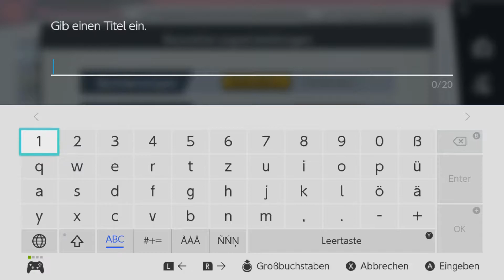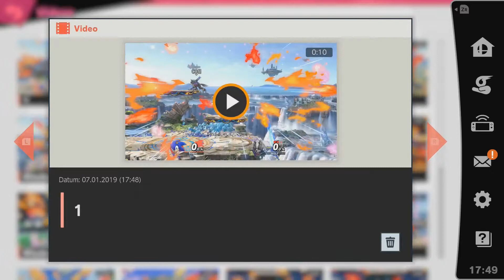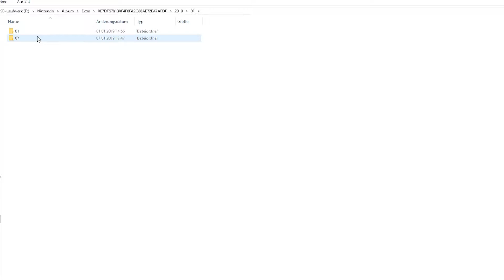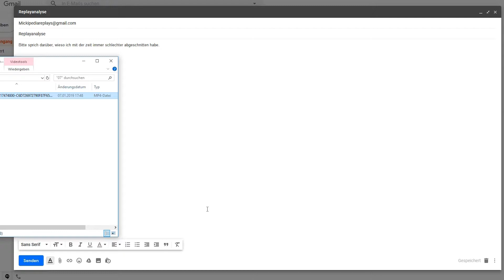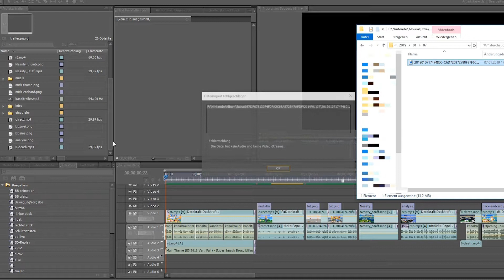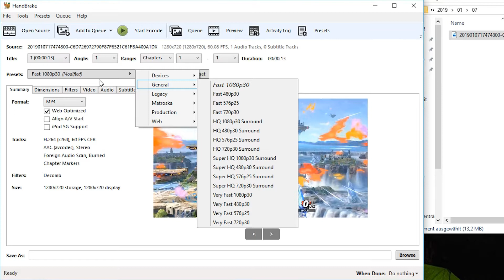Smash Replays SPEICHERN, HOCHLADEN und in Adobe PREMIERE PRO benutzen - How To - Smash Ultimate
Smash Replays speichern, hochladen und in Adobe Premiere Pro benutzen - How To

➤ Ich hoffe das Video hat dir weitergeholfen.

➤Du möchtest ein Replay einsenden?

Ich bitte um einen geregelten Umgang in den Kommentaren. Sämtliche Beleidigungen etc. sind zu unterlassen.

➤ Mickipedia 2019